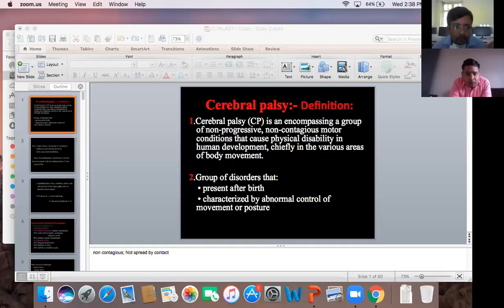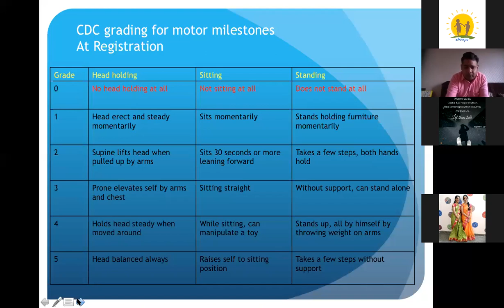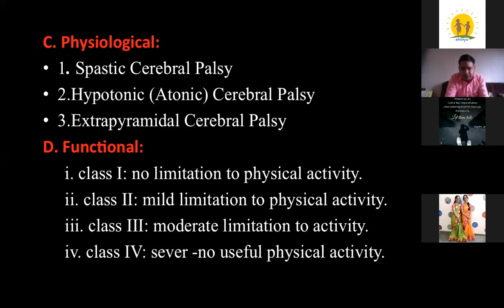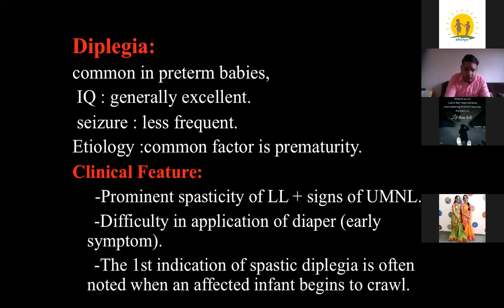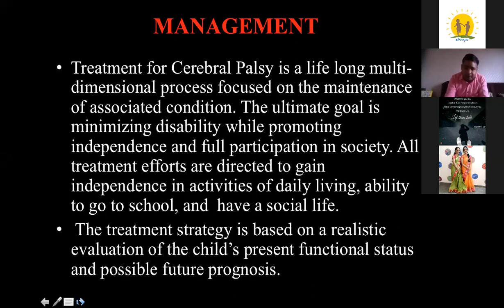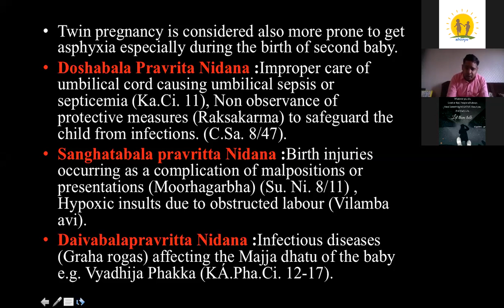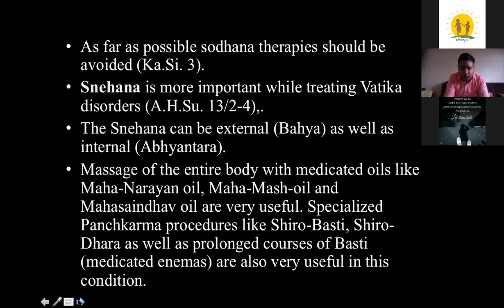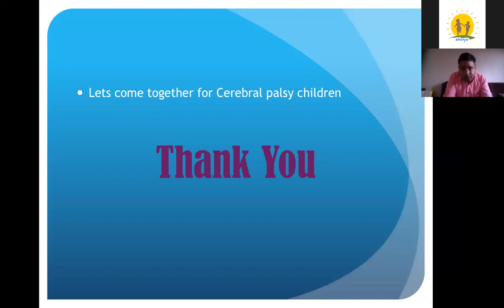KUMARA BHARANA 2020 -Webinar Series-Lecture-1, Understanding of Cerebral palsy - Dr.Vaibhav Jaisawal